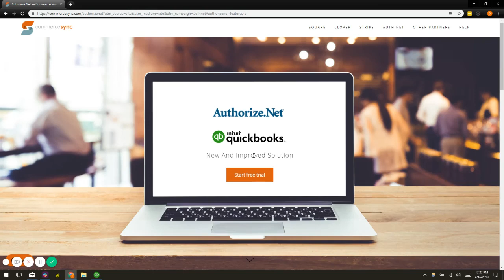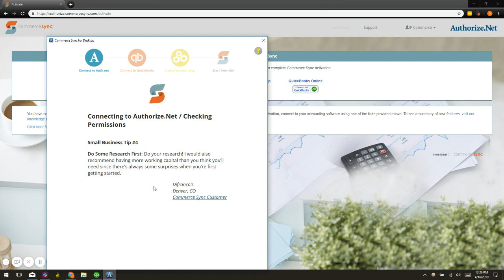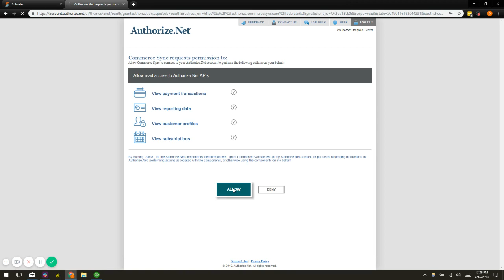Authorize.Net to QuickBooks Desktop Install Guide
Automate your bookkeeping by using Commerce Sync to connect Authorize.Net to QuickBooks Desktop.